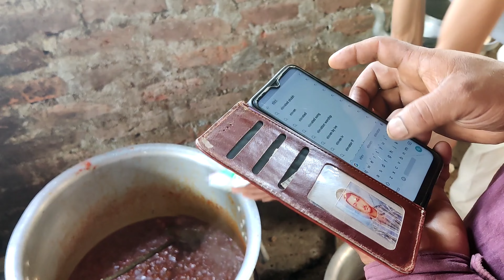HIMACHALI TREDITIONAL FOOD|SPECIAL KANGRI DHAM|ELEVENVLOGS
THANKU SO MUCH FOR SHOWING YOUR LOVE AND SUPPORT ❤️